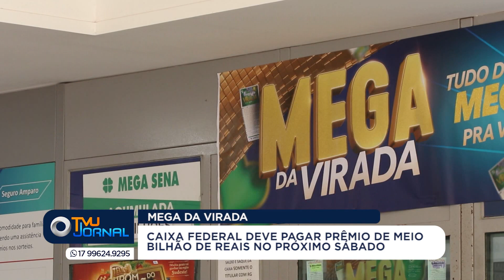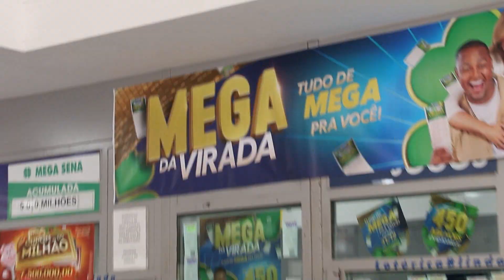Mega da Virada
O prêmio da Mega-Sena da Virada tem feito muita gente sonhar com um 2023 dourado e de vida resolvida, isso porque a estimativa da Caixa Econômica Federal é que o prêmio deve chegar a meio bilhão de reais.